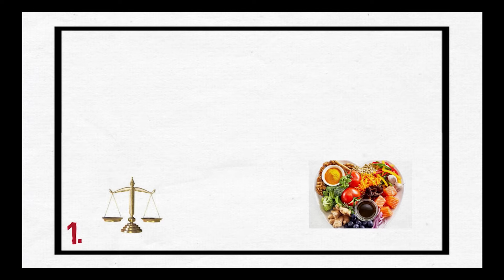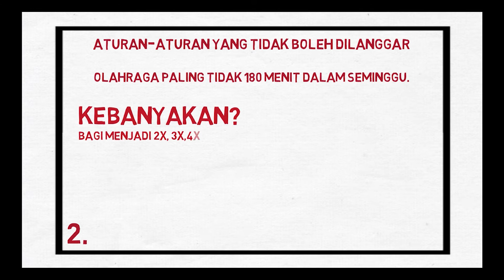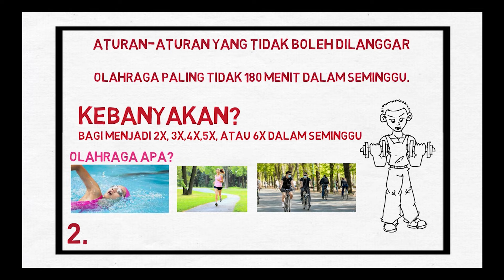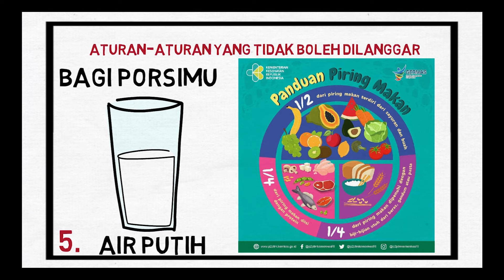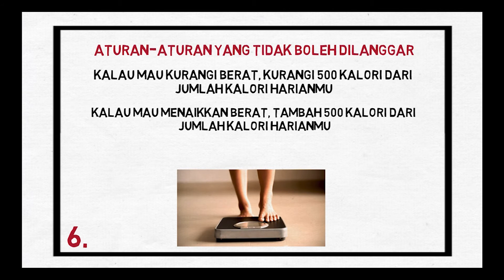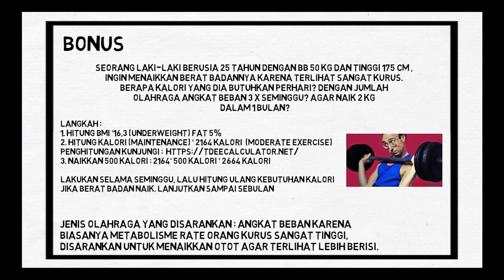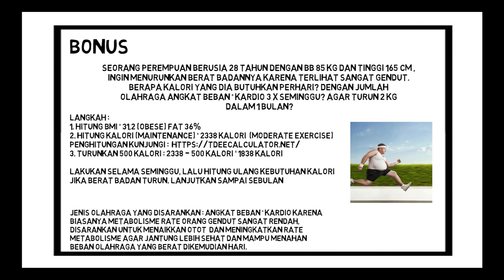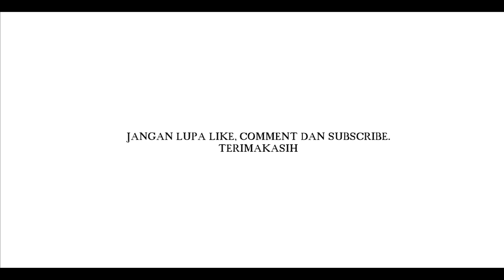Cara Diet Sehat untuk Menurunkan Berat badan ataupun Menaikkan Berat Badan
berikut ini adalah video edukasi mengenai cara menurunkan ataupun menaikkan berat badan secara ilmu pengetahuan. hal-hal yang saya berikan disini sudah teruji dan lama dipakai oleh praktisi kesehatan untuk membentuk tubuh-tubuh atlit yang bugar dan proporsional.

jika tayangan dan ilmu dari video ini bermanfaat, jangan lupa untuk like, comment dan subscribe jangan lupa di share ke teman-temannya juga ya buat membantu pemuda ataupun pemudi indonesia memiliki berat badan yang ideal.
jika ada masukan dan saran, boleh langsung di beritahukan lewat kolom comment

bagaimana cara diet yang sehat dan cepat menurunkan berat badan